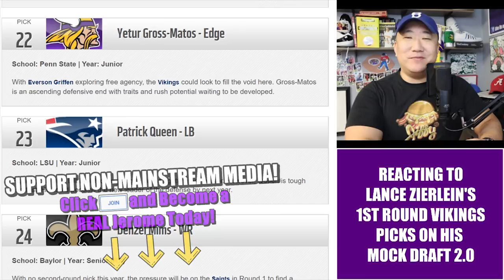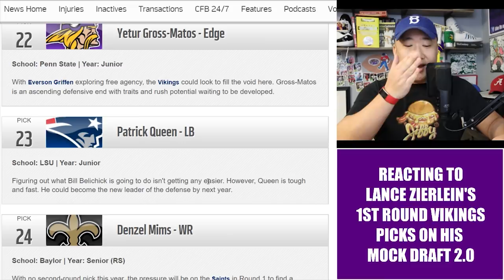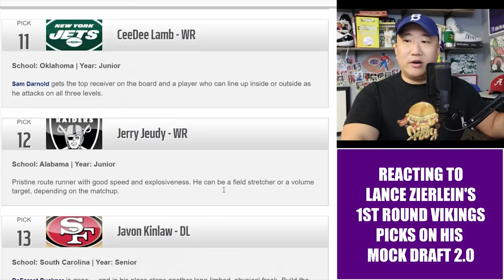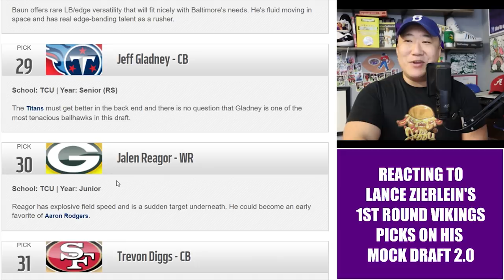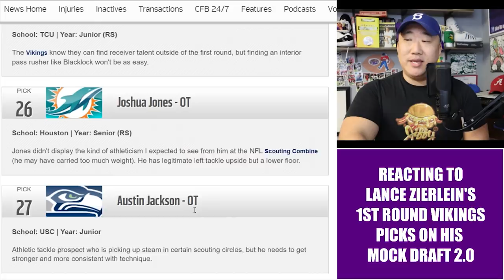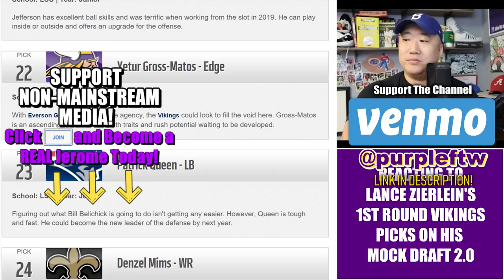Reaction to Vikings Picks in Lance Zierlein's Mock Draft 2.0 on NFL.com 🤔🤔🤔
The Minnesota Vikings go in an interesting direction in the first round in Lance Zierlein's Mock Draft 2.0 on NFL.com.